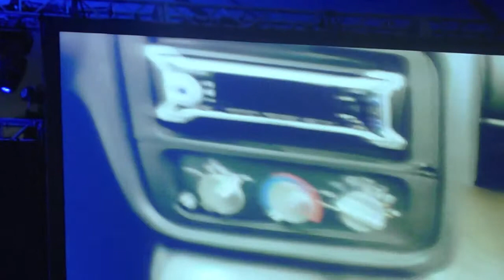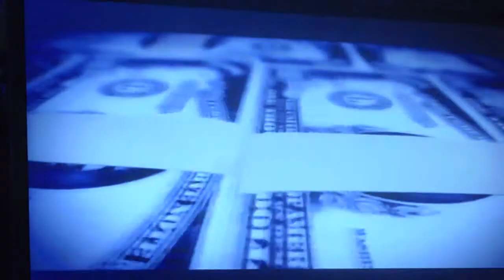The Fixer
(Sorry for the quality. This was filmed inside the theater without a tripod or monopod)

We thought this was a great event. It is the second year of the iPhone Film Festival at the annual iWorld.
Over 600 submissions were made. Here is a sampling of the winners.
All movies were recorded entirely on either the iPhone 4 or 4s.